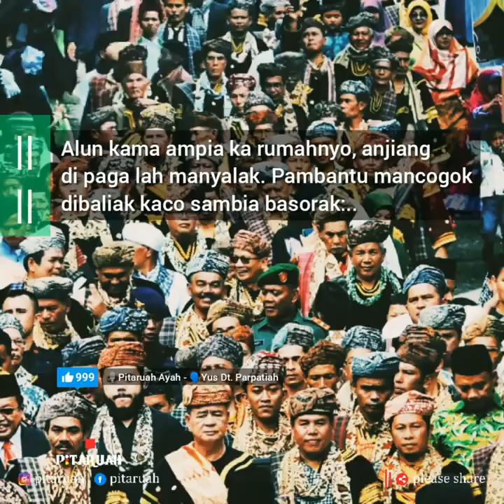Pidato datuak parapatih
Pasan buat penghulu